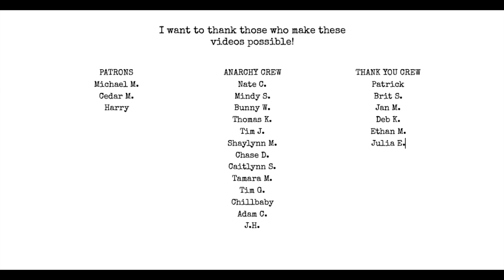3 Things YOU NEED to find YOUR VOICE!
Find your voice using these 3 simple things